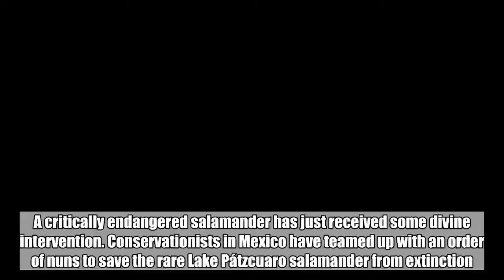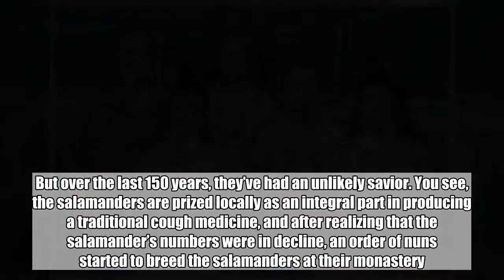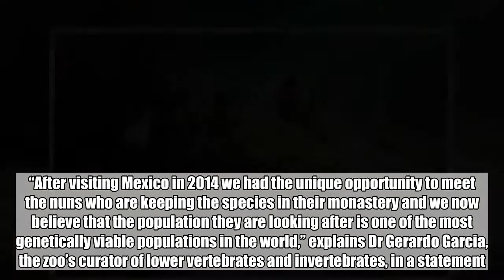Critically Endangered Salamanders Saved From The Brink Of Extinction By Mexican Nuns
A critically endangered salamander has just received some divine intervention. Conservationists in Mexico have teamed up with an order of nuns to save the rare Lake Pátzcuaro salamander from extinction. The amphibians (Ambystoma dumerilii) are only found in a single lake in central Mexico called Lake Pátzcuaro, but their numbers have crashed to such a degree that the International Union for the Conservation of Nature now consider them to be “critically endangered”. Related to the more well-known axolotl, they are also of interest for their limb-regenerating abilities. At one point, the salamanders thrived in the lake, but the natural population has been devastated by a combination of threats. The introduction of exotic fish, the destruction of the forests that once covered the hills altering the lake’s shoreline, and over-exploitation by locals hunting them for food mean that fewer than a hundred are thought to survive in the wild. But over the last 150 years, they’ve had an unlikely savior. You see, the salamanders are prized locally as an integral part in producing a traditional cough medicine, and after realizing that the salamander’s numbers were in decline, an order of nuns started to breed the salamanders at their monastery. It turns out that this colony of Lake Pátzcuaro salamander is the most genetically significant in the world, and now conservationists from the UK’s Chester Zoo and Mexico’s Michoacana University are enlisting the help – and the knowledge – of the nuns to save the species from the brink of extinction. “After visiting Mexico in 2014 we had the unique opportunity to meet the nuns who are keeping the species in their monastery and we now believe that the population they are looking after is one of the most genetically viable populations in the world,” explains Dr Gerardo Garcia, the zoo’s curator of lower vertebrates and invertebrates, in a statement. “The nuns deserve enormous credit in keeping this species alive,” Dr Garcia continues. “Now, in partnership with the Sisters, a European network of zoos and the University of Michoacana in Mexico, we are fighting to breed a thriving population for eventual reintroduction back into the wild.” The researchers have begun an assessment of the salamander population remaining in the lake, including testing water quality and food availability. They have also teamed up with local fishermen, and the sisters will continue to play a vital role in making sure there is a viable and genetically diverse population that can eventually be reintroduced.